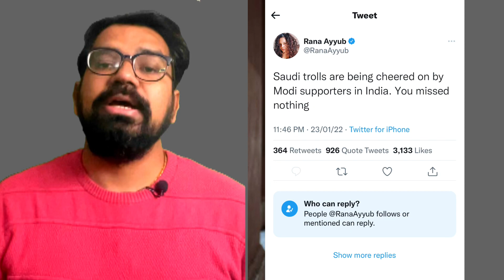Rana Ayyub | Saudi Arabia Tweet backlash| Robin Tyagi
lets support @ranaayyub4178 for her toughest decision to voice against saudi arabia.